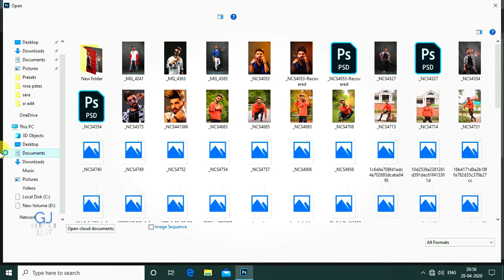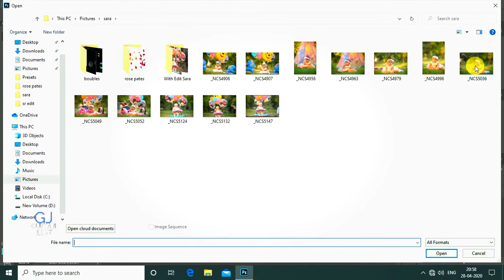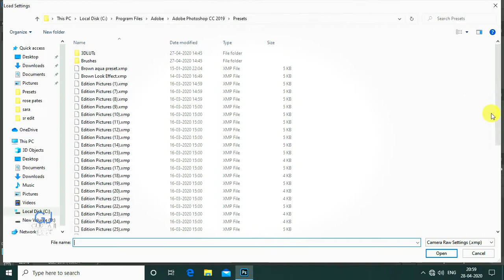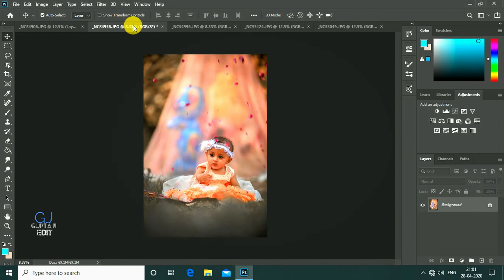😍1 click editing for photoshop cc 2020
Hello guys main appko editing ke bare main bataunga ki
baby editing kaise kare 1 click mai

adobe photoshop

photoshop tutorial

boys hairstyle

how to

baby editing photoshop

2020 photoshop photo editing

hairstyle boy

ps editing

photoshop

photo editing

skin retouching

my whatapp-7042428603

like&subscibe,and share